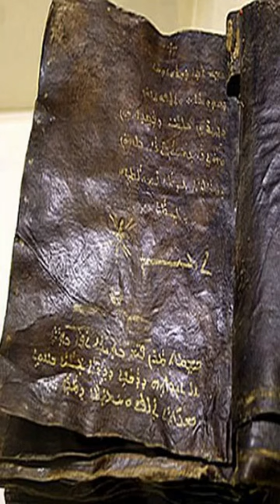The Gospel of Barnabas Explained